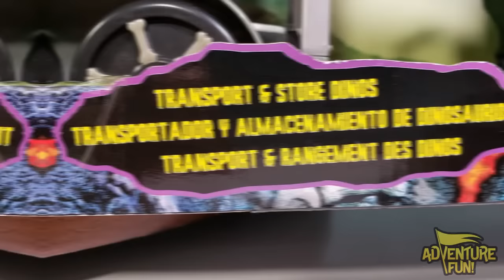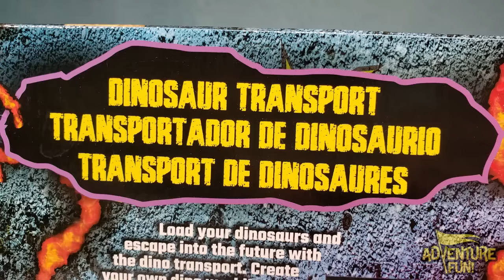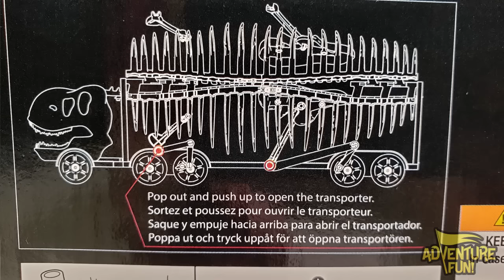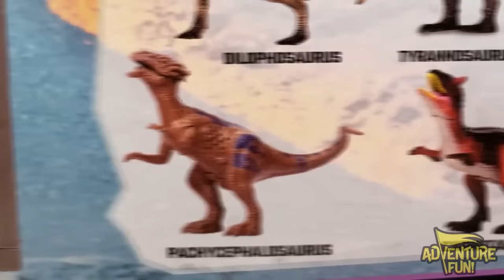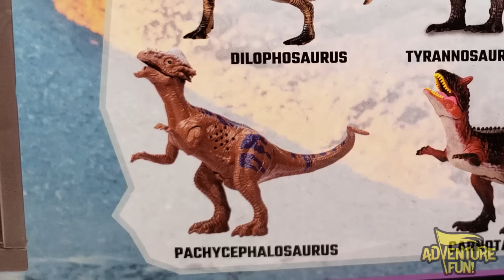Jurassic Dinosaur Bones Transport T-Rex with 4 Lights & Sounds Dinos Toy Review AdventureFun!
Jurassic Dinosaur Bones Transport T-Rex with 4 Lights & Sounds Dinos Toy Review AdventureFun! The Dinosaur Transport T-Rex includes 4 Lights & Sounds Poseable Dinos that you can Transport & Store! Load your dinosaurs and escape into the future with the dino transport. Create your own Jurassic World of dangerous dinosaurs! The Light Bone Tyrannosaurus Rex Dino includes 4 Lights & Sounds Dinosaurs: Dilophosaurus, Tyrannosaurus Rex, Pachycephalosaurus and Carnotaurus. The Dark Boned T-Rex Dino includes 4 Lights & Sounds Dinosaurs: Spinosaurus, Tyrannosaurus Rex, Triceratops and Stegosaurus! Join Dad on this exciting step-by-step adventure fun as he unwraps the most dangerous dinosaurs including the Fierce T-Rex! That would Dino Dan curious, Indiana Jones, or better Indiana Bones, and at the least a wonderful Jurassic World: Dominion of and adventure fun! Have Adventure Fun! watching this Jurassic World like toys of family fun Dinosaur excavation and archeological dig find the dinosaurs bones transport and loaded toy action figures and also include the Dinosaur Dino Fortnite Challenge!